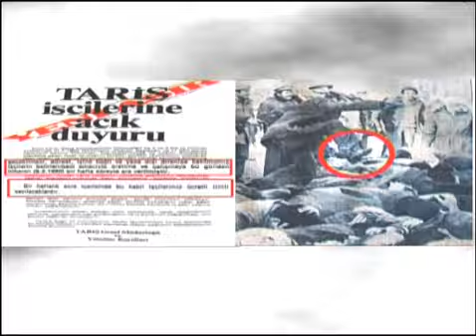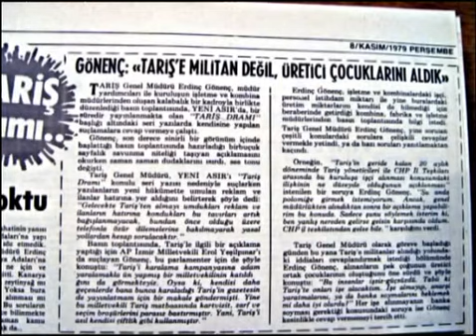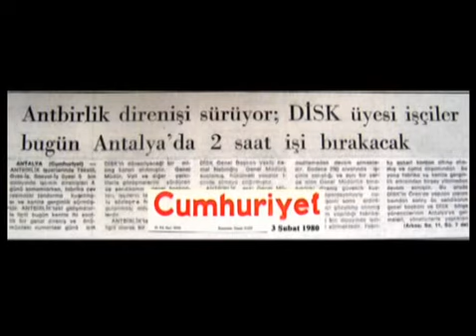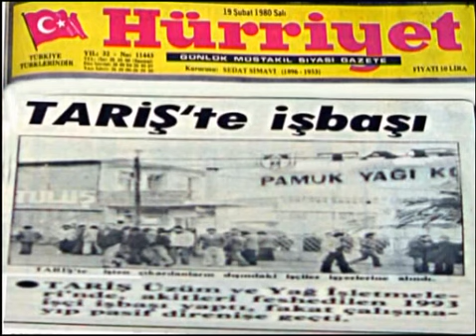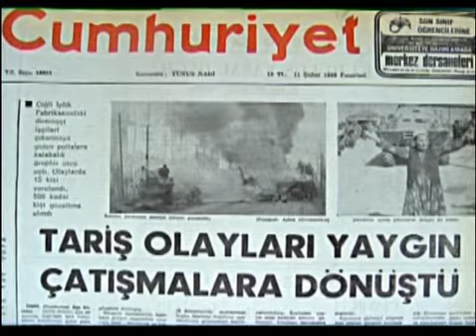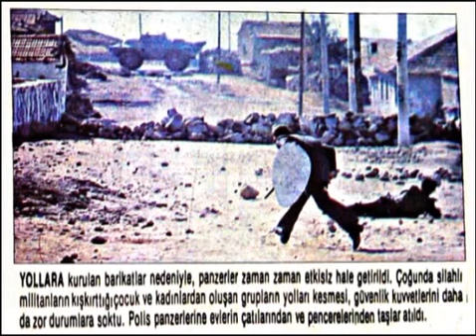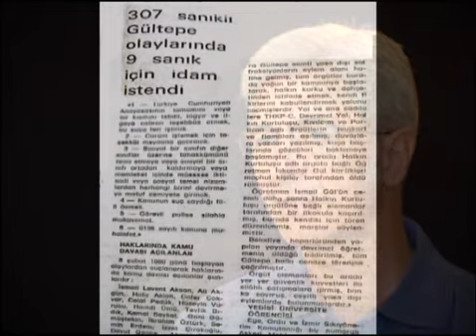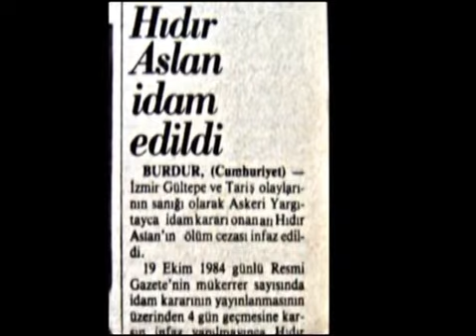UNUTTURULANLAR - 4) TARİŞ ÇİMENTEPE - GÜLTEPE DİRENİŞLERİ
Süresi - 01:19:00
Yönetmen - Cahit Akçam
Yapımcı - Açılım Araştırma Belgeleme Filmcilik

"Unutturulanlar" belgesel dizisi, 12 Eylülcülerin unutturmaya ve örtbas etmeye çalıştığı bir dönemin gerçeklerini yansıtmaya çalışan, kollektif bir çalışmanın ürünüdür.
Dizide yer alan bölüm başlıkları:
1) Fasta Gerçeği
2) Yeraltı Maden-İş Sendikası / Yeni Çeltek
3) Maraş Katliamı
4) Tariş, Çimentepe, Gültepe Direnişleri

4 yılı aşan bir sürece  200'e yakın insanla birebir görüşülerek gerçekleştirilen dizide; konu edilen kişilerin ağzından aktarılmaktadır.
Kameramanından, ışıkçısına, kurgusundan senaristine kadar katkıda bulunanların çoğunun amatör olduğu söylenebilecek bu belgeselleri izlerken "kan ve gözyaşı" diye unutturulmaya çalışılanın, aslında Maraş Katliamı benzeri faşist tertip ve katliamlar olduğunu göreceksiniz.
"Kargaşa ve anarşi" öcüsünün, alsında halkın can, mal ve iş güvenliği için faşist saldırılara karşı yürüttüğü direniş mücadelesi ve bu mücadele içinde doğan Fatsa, Yeni Çeltek benzeri "doğrudan demokrasi" örnekleri olduğunun ayırdına varacaksınız.